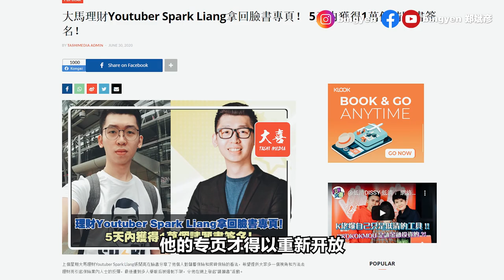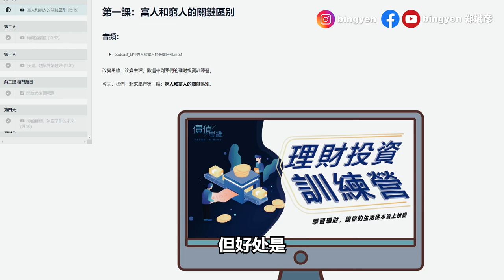Spark张开亮为何惹人讨厌？价值思维“理财投资训练”营值得上吗？ | Bingyen郑斌彦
SPARK张开亮为何惹人讨厌？“价值思维“课程值得上吗？

SPARK张开亮是马来西亚知名度非常高的知识型Youtuber，但他也是一个非常争议性的人物，喜欢他和讨厌他的人都很多。到底Spark惹人讨厌的原因是什么？他的价值思维“理财投资训练营”值得上吗？这一集影片就让我来为你分析！

SPARK张开亮是马来西亚知名度非常高的知识型Youtuber，但他也是一个非常争议性的人物，喜欢他和讨厌他的人都很多。到底Spark惹人讨厌的原因是什么？他的价值思维“理财投资训练营”值得上吗？这一集影片